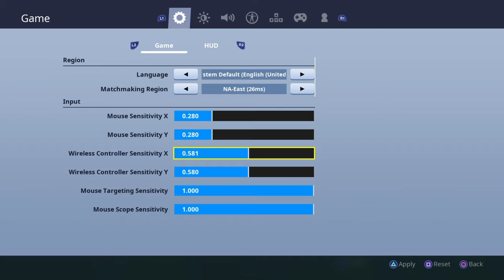*HARDEST* SETTINGS EVER?!